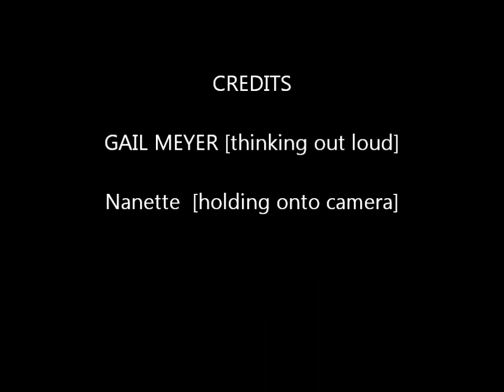My Movie, my paintings and Lipstick ; GAIL MEYER ARTWORKZ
GAILZ PAINTINGS and ARTY PHOTOS.